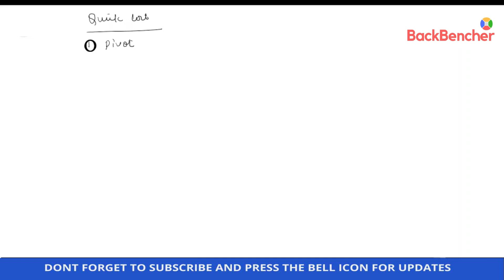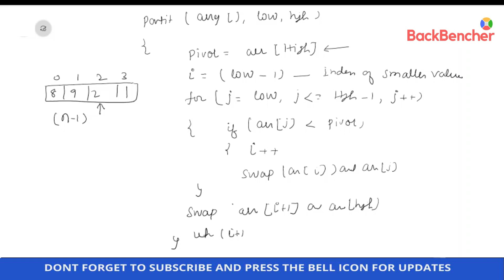Data Structure & Algorithm | Quick Sort Algorithm | For GATE, UGC - NET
Data Structure & Algorithm | Quick Sort Algorithm | Gate UGC - NET

introduction of the quick sort algorithm with step by step explanation and an example